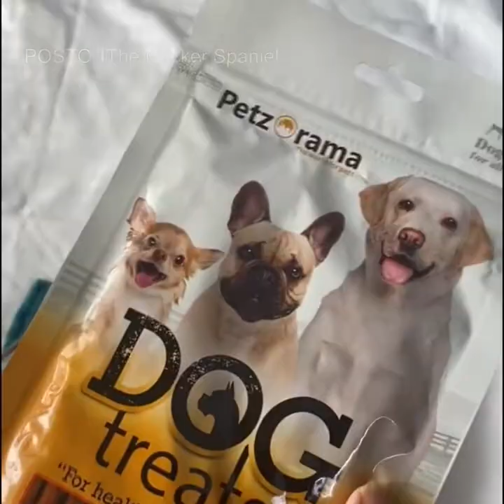First Bath for Posto - dog bathing at home funny video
Posto the Cocker Spaniel dog bathing at home funny video. Post having his first dog bath at 12 weeks, so far we were using pet wipes to clean him. He is an English Cocker Spaniel and he is super cute. Please go thorugh the video to learn how you can give your dog bath at home, this will also help you with dog bath tricks and tips.